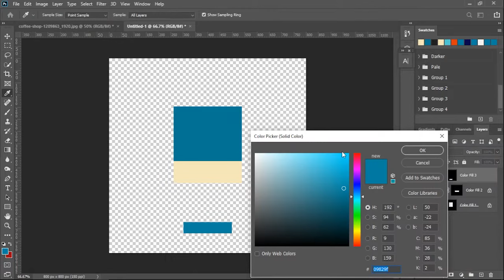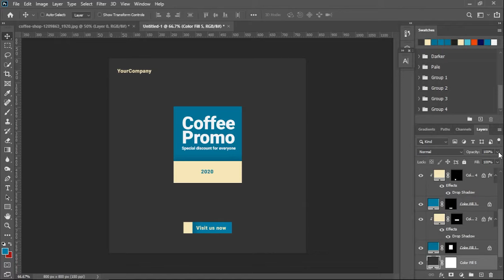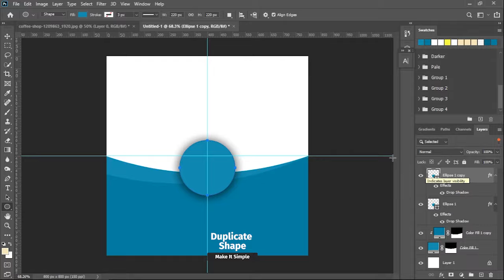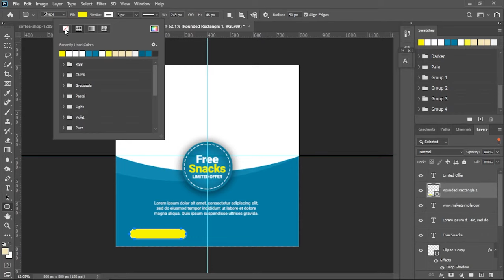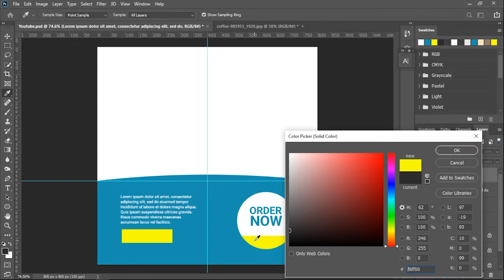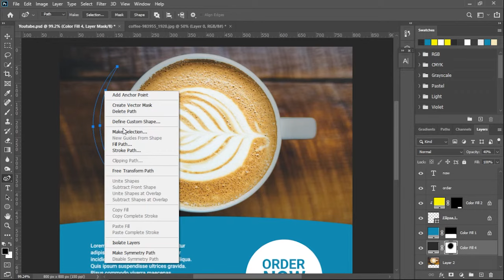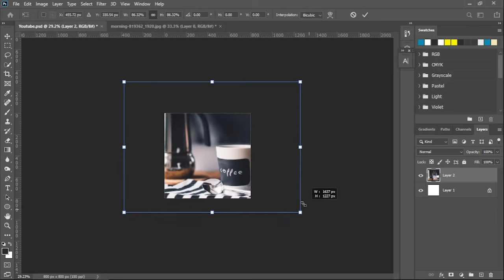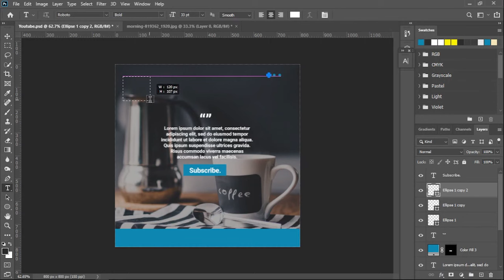Photoshop Tutorial: Simple Social Media Ads #2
Here's another simple inspiration for your next project!
Hope you like this easy Photoshop tutorial.

Canvas:
800x800 px at 150 ppi

► DOWNLOADS:

Font: Roboto Family
Image: Pixabay.com

Music